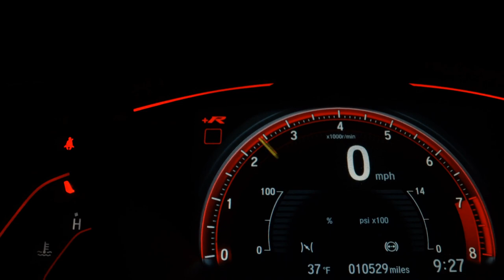FIAT MOBI - 2018 - São Paulo/SP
Veículo: FIAT / MOBI 1.0 8V EVO LIKE.
Ano: 2018/2018
Combustível: FLEX
Portas: 4 PORTAS
Câmbio: Manual
Cor: BRANCA
KM: 74.930

✅ Air Bag
✅ Alarme
✅ Ar Condicionado
✅ Direção Hidráulica
✅ Freio ABS
✅ Travas Elétricas
✅ Vidros Elétricos